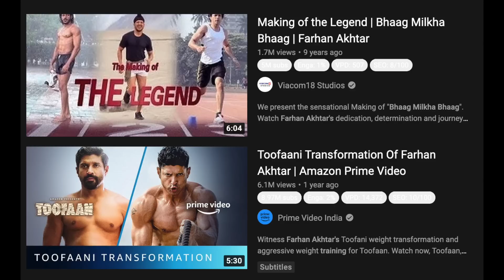SHOCKING 😱 | Indian Football Team Captain Pushed Aside by Politician | PRSOCCERART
In this video we see what happened at the Durand Cup Final prize distribution ceremony when the West Bengal Governor pushed aside the BFC Captain for a picture!

🟡 FOOTBALLS
▶︎ BIGIL FOOTBALL
▶︎ ADULT SIZE FOOTBALL WITH GRIP (RUBBER FOOTBALL)
▶︎ KIDS SIZE FOOTBALL WITH GRIP (RUBBER FOOTBALL)
▶︎ FUN BALL FOR KIDS
▶︎ BEST BEGINNER FOOTBALL
▶︎ ADIDAS MATCH BALL REPLICA
▶︎ FOOTBALL WITH LED LIGHTS

🟡INDIA FOOTBALL JERSEYS
▶︎ T SHIRT

🟡CLUB FOOTBALL JERSEYS
▶︎ KIDS (AGE 13-14)RONALDO JERSEY
▶︎ KIDS (AGE 9-10) RONALDO JERSEY
▶︎ REAL MADRID FULL HAND JERSEY
▶︎ BARCELONA HOME KIT WITH SHORTS(ALL SIZES)
▶︎ BRAZIL JERSEY (ALL SIZES)
▶︎ MANCHESTER UNITED JERSEY
▶︎ LIVERPOOL JERSEY
▶︎ ARSENAL JERSEY
▶︎ CHELSEA JERSEY
▶︎ JUVENTUS JERSEY
▶︎ BAYERN MUNICH JERSEY

🟡TRAINING FOOTBALL JERSEYS & SHORTS
▶︎ BLUE KIPSTA JERSEYS
▶︎ BLACK KIPSTA JERSEYS
▶︎ WHITE KIPSTA JERSEYS
▶︎ WHITE FOOTBALL SHORTS

🟡FOOTBALL TEAM COFFEE MUGS
▶︎ MANCHESTER UNITED COFFEE MUG
▶︎ LIVERPOOL COFFEE MUG
▶︎ ARSENAL COFFEE MUG
▶︎ MESSI COFFEE MUG
▶︎ RONALDO COFFEE MUG
▶︎ NEYMAR COFFEE MUG
▶︎ REAL MADRID COFFEE MUG
▶︎ BARCELONA COFFEE MUG
▶︎ JUVENTUS COFFEE MUG
▶︎ AC MILAN COFFEE MUG
▶︎ CHELSEA COFFEE MUG
▶︎ MANCHESTER CITY COFFEE MUG

🟡 FOOTBALL THEMED CAR ACCESSORIES
▶︎ MANCHESTER UNITED SOFA CUSHION
▶︎ MANCHESTER UNITED RUG
▶︎ MANCHESTER UNITED CAR MINI SCARF
▶︎ MANCHESTER UNITED CAR STICKER
▶︎ MANCHESTER UNITED BABY ON BOARD STICKER
▶︎ MANCHESTER UNITED CAR DASH SPRING
▶︎ MANCHESTER UNITED REAR VIEW MIRROR CHAIN
▶︎ ARSENAL WINDOW STICKER
▶︎ ARSENAL REAR VIEW MIRROR CHAIN
▶︎ ARSENAL KEY CHAIN

🟡 FOOTBALL PUMPS
▶︎ BEST SMALL PUMP (DOUBLE ACTION)
▶︎ PUMP + 4 NEEDLES COMBO
▶︎ CLASSIC HAND PUMP

🟡 FOOTBALL PUMP NEEDLES